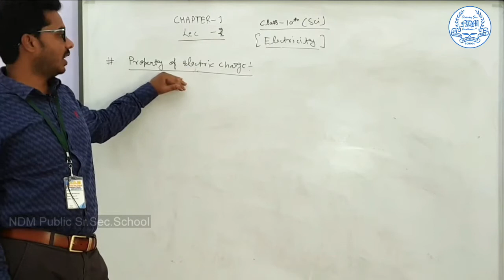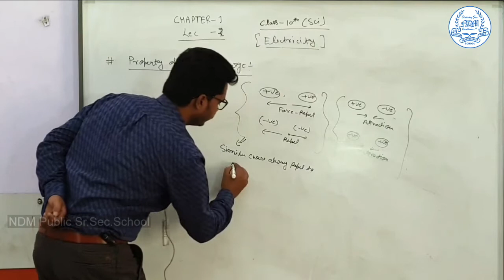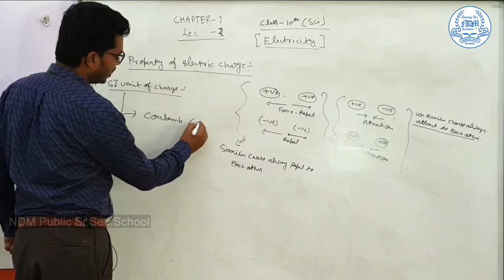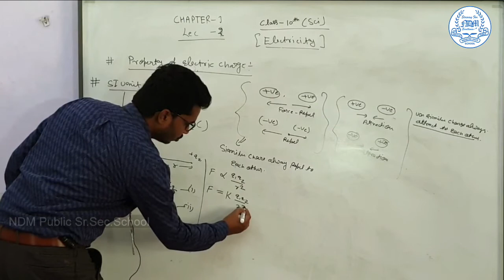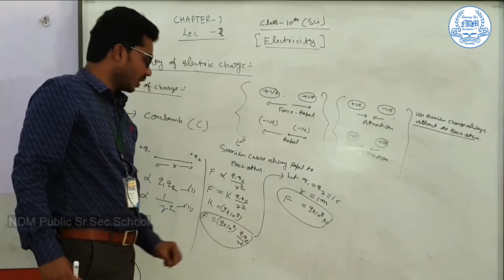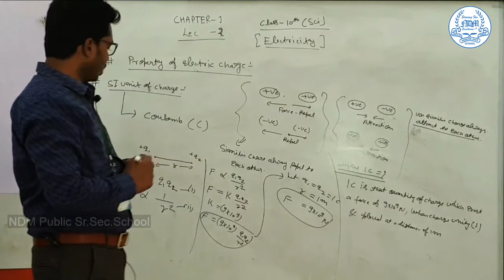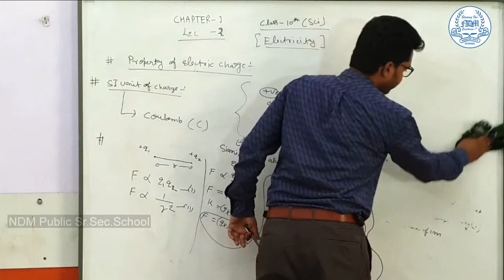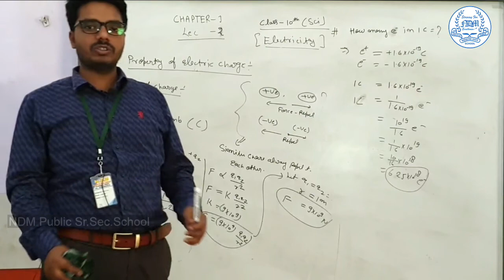Online classes (Class 10th ) NDM Sr. Secondary School Punhana Mewat)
Chapter - 1. Electricity (Science)
Lecuture - 2nd